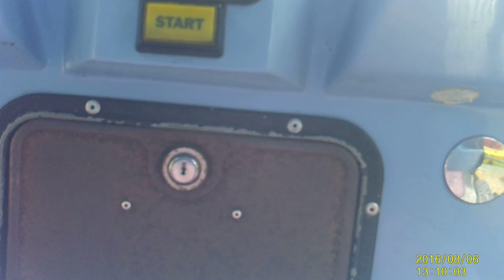Budgie The Little Helecopter Kiddie Ride (R.G Mitchell V1) (With Wrong Board)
Full Title:Budgie The Little Helecopter Kiddie Ride (R.G Mitchell V1) (With Rocket Audio And Starmar Announcements)
Made By RG Mitchell In January 1994.

This Exact Model Has The Wrong Board, If You Know What Is From, Please Tell Me. Sounds Like It Has Been Refurbished By Jolly Roger, Photo Me Or Stamar. I Will Film One With It's Correct Audio At Blackpool.

Filmed At Playland In Stourport.